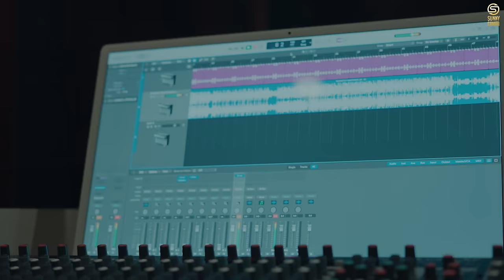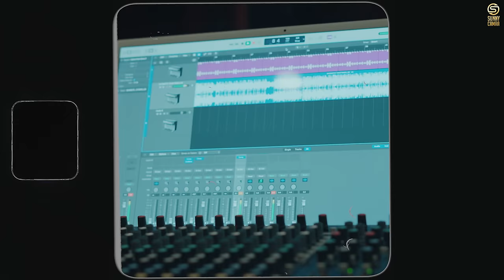Bullhead (Full Video) - Sunny Camra | Mr. Dope | Latest Punjabi Song 2022 | New Punjabi Song 2022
Sunny Camra Music Presenting a highly motivational and inspirational song.

Song:- Bullhead
Singer:- Sunny Camra
Lyricist/Composer:- Sunny Camra
Visuals and editing:- Gagan Bhamra
Mix and Master:- Amit Monga
DOP:- Harinder Singh
Asst DOP:- Gursharan Jeet Singh
Video:- Honey Saini
Art work :- GB Arts
Publicity by:- F1 Digitals
Special Thanks:- Mr. Mukesh Jain and Adv Harminder Singh (Hissowal)

Artists in the song:- Sunny Camra, Beast sidhu, Rajesh, Arsh, Mr. Dope, Gagan Bhamra, Honey saini.

Lyrics of Song:- BULLHEAD

Khundka na rakhiye ni feelinga na chakkiye ni..
Karda main zidd manjala nu paun di..
Lakh bhawen kar liye behbta'n vi
yaara'n naal.
ghrhidi scheme na kise nu dhahun di..
hasaa thatha challi janda mittar pyareyan naal
Chaldi tyari naam chamkaun di..
Maadi kise layi ta kade soch v na rakhiye ni..
Daudiye na apneyan nu hauraun layi

Khundka na rakhiye ni na hi time chakkiye ni..
Karda main zidd manzila nu paun di..

Baba sab dekhi janda fulka v sekki janda..
Mere karma'n da main ta lai hi jana eh..
Jit di udeek dasso kihnu nahiyo hundi..
Par bahla tatta dasso kithe saukha khana eh..
Karde start loki sunneya main zero toan vi..
Minus toan ‘CAMRE’ da taana baana eh..
Karje to shuru hoke mehlan teek pohnchde da.
Safar vi makhna bada purana eh..

Mehal bnaya eh main khaba'n to hakikat da..
Buni na viyaunt koi thalle laun di..

Jehde jehde CAMRE de maade sme naal kharhe
Kujh ku ne kala de mureed kujh naal parhe
Dekhe supne ne jeehna khulliyan akhan de naal
hakdaar hone jo vi yaar din raat larhe
Mere hisse diyan jinna sattan vi sahariyan te
Fokkiyan na maariyan ne karde tyariyan ne
Zehan ch vasse ne oh nabza ch rache ne oh
Sangrur wale utto jana jeehna waariyan ne

Kan kan main vi ohna layi gehne dhareya eh
Jimmewari jeehna di menu hasuan di